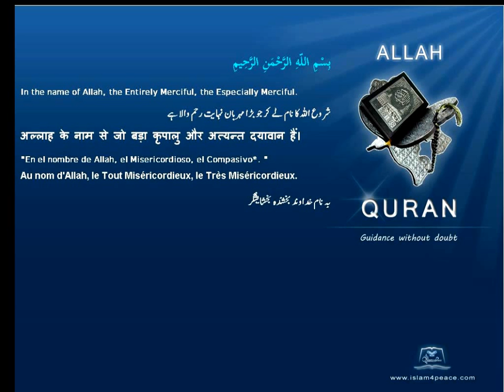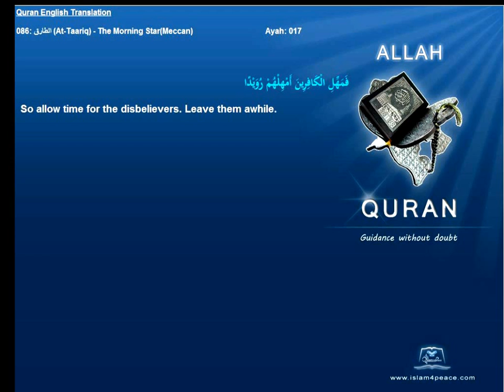Quran English Only Translation 086-الطارق-At-Taariq-The Morning Star(Meccan)